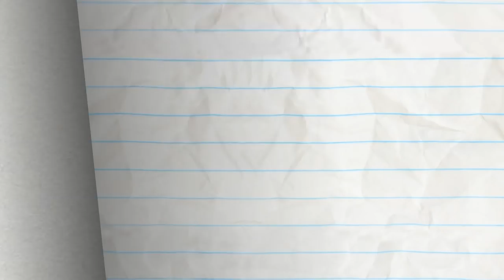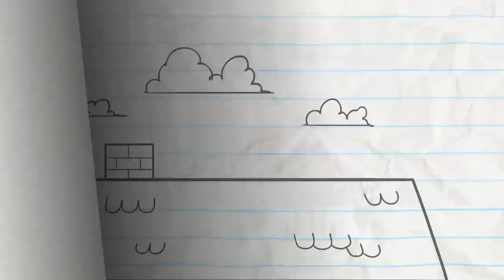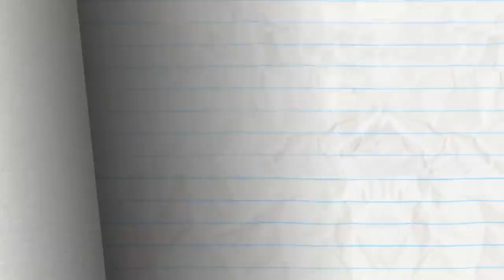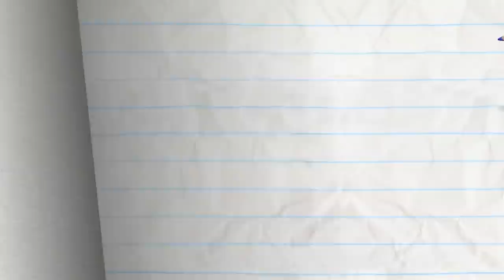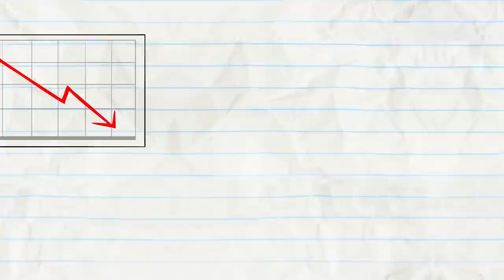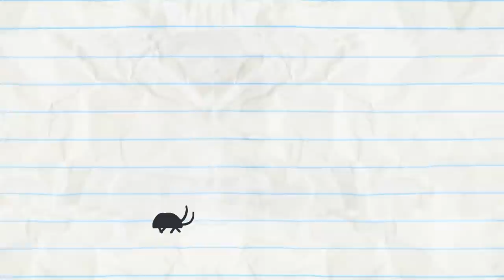Pencilmate Stuck In A Computer In Conflict of Internet Animation | Cartoons | Pencilmation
2:32 - CHLOROPHYLL HARMONIC

6:26 - NO BONES ABOUT IT

9:31 - THE TELL TALE ART

11:47 - HARRY POTTER AND THE CHAMBER OF SECRETS

15:24 - MAGIC MIC

18:17 - THE SHOWER MUST GO ON

20:17 - HAIR FORCE ONE

23:04 - PAST BUT NOT LEAST

25:58 - COWBOY MEETS WORLD

27:48 - REMOTE CONTROLLED

30:07 - PANIC! AT THE WINDOW

31:56 - GRAPHICAL ERROR

34:53 - BUGGED OUT